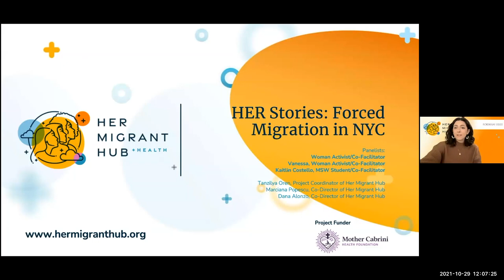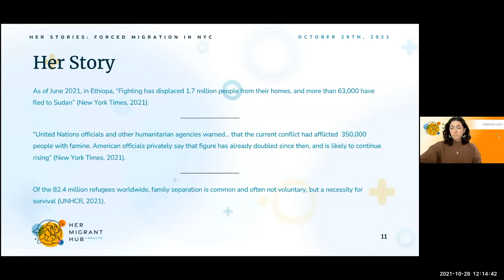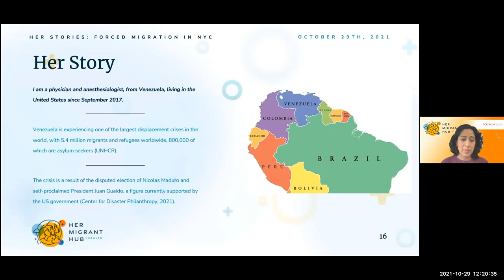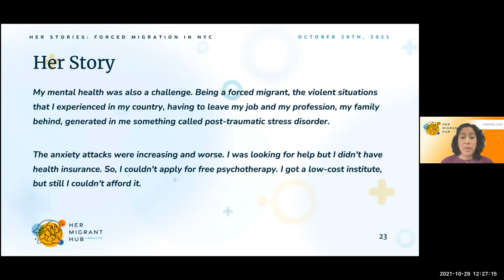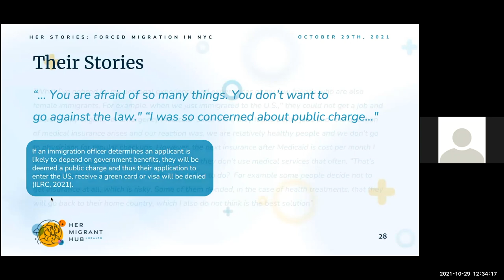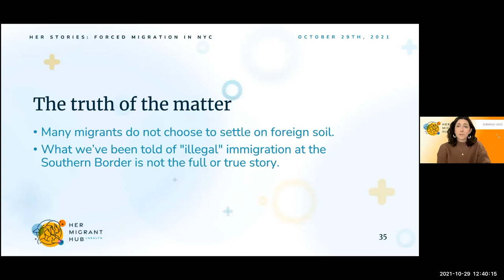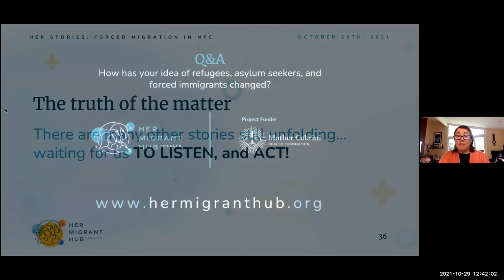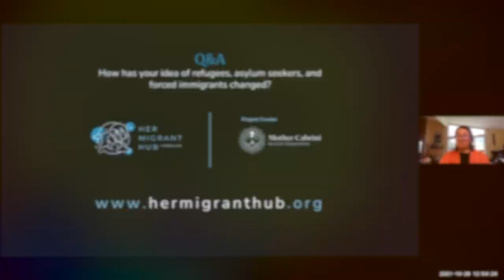Her Stories: Forced Migration in NYC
Recorded on 10/29/2021. 12:00-1:00 pm EST.

Panelists:
Woman Activist & Co-facilitator
Vanessa Rosales. Woman Activist & Co-facilitator
Kaitlin Costello, MSW student, Fordham University & Co-facilitator

Introduction
Tanzilya Oren. Project Coordinator at Her Migrant Hub
Marciana Popescu, Co Director of Her Migrant Hub
Dana Alonzo. Co Director of Her Migrant Hub

Through first-hand experiences, this webinar invites students and faculty members at Fordham University, as well as other universities in NYC, to gain an understanding of the challenges faced by women who have been forced to leave their home countries to seek safety and re-establish their lives in New York City.

Questions on the basic definitions of forced migration, who are forced migrants, and what social workers do, other health care professionals, students and academics need to know about the lived experience of forced migrants will be addressed.

This webinar is centered on the voices of women with lived experiences of forced migration. Their perspective not only invites reflection but is an ongoing driver for action and transformation.

Project Funder: Mother Cabrini Foundation